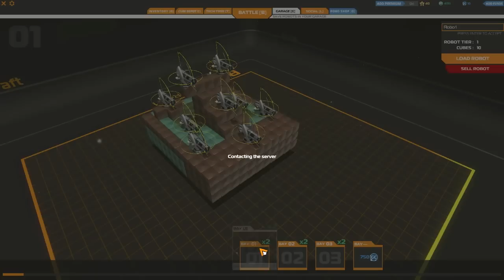Robocraft avec Guf et Becker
Likez